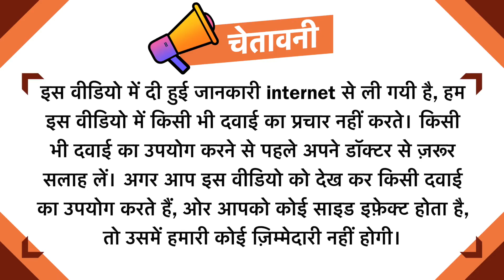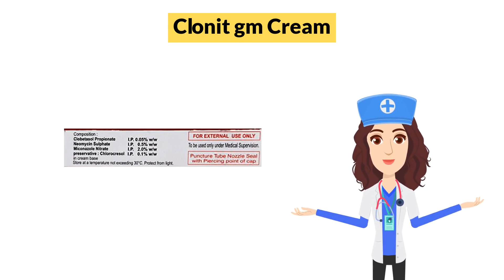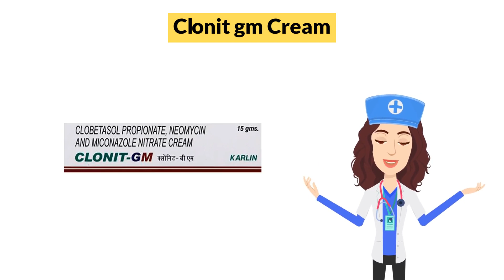Clonit gm Cream Uses in Hindi | Side Effects | Dose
Clonit gm Cream Uses in Hindi | Side Effects | Dosage